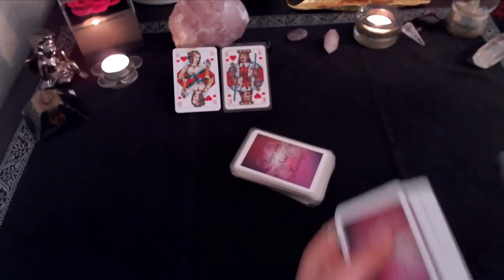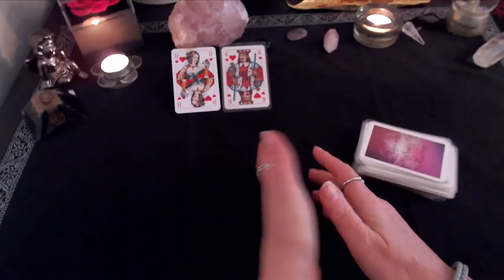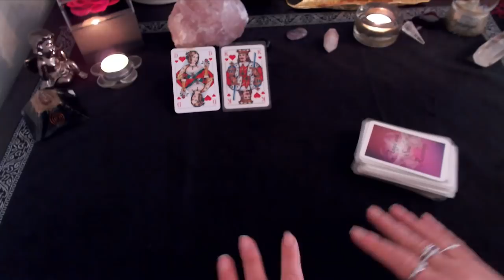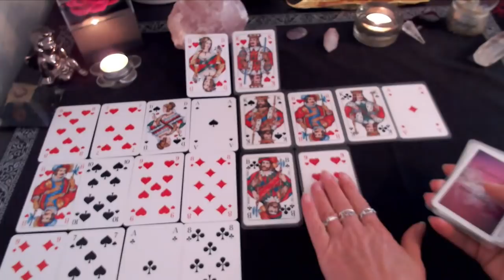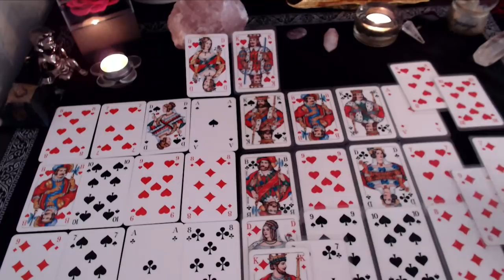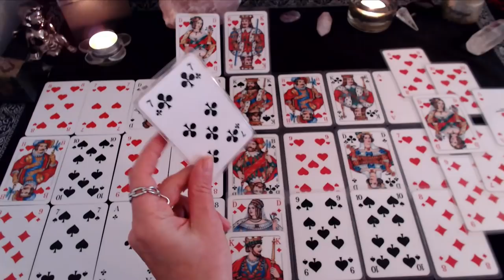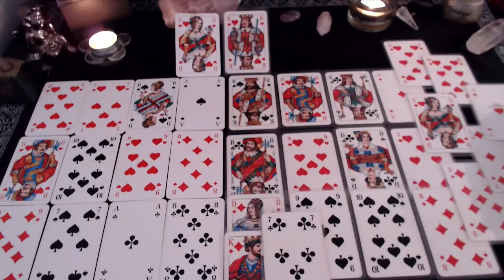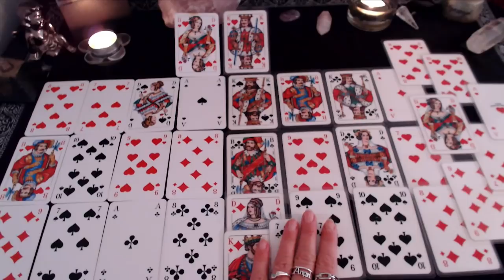💞💯Dein Wunschpartner und Du, der aktuelle Stand💞💯-Du bist unsicher, aber er weis jetzt was er will💞💯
- 2 Fragen ausführlich erklärt 39,00€
- 5 Fragen ausführlich erklärt 59,00€
- 30 Minuten Kartenlegen telefonisch 49,00€
- 60 Minuten Kartenlegen telefonisch 79,00€
- Quantenheilung 29,00€

💖Alle Legungen ersetzen keine Arzt und sind rein unterstützend für Deine aktuelle Situation und Hilfestellung. Sie geben Dir Hinweise, sind unterstützend für Entscheidungen und geben Klarheit in Deiner Lebenslage💖